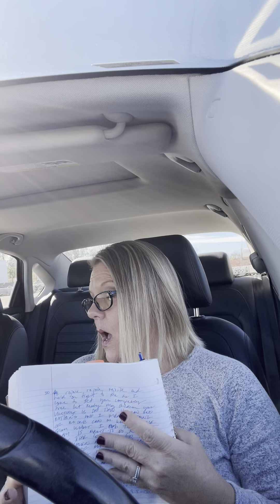Prophetic Word: I’m coming to tear all their plans into pieces, so rejoice, rejoice, rejoice!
All Glory and Honor Belong to God who sits on The Throne!

Jesus loves you and I love you!
Love and Blessings,
Emily